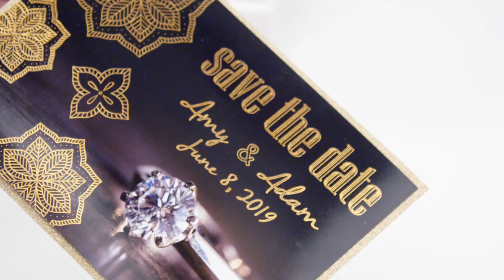Foil Quill Save The Date Invite and Envelope by We R Memory Keepers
Make elegant foil photo invitations and coordinating envelopes for your special day with the Foil Quill pen by We R Memory Keepers. Copper 12 inch Foil Quill foil looks stunning on a dark photo with a black cardstock handmade envelope. Mandala designs and pattern are from the Kelly Creates Design Drive.